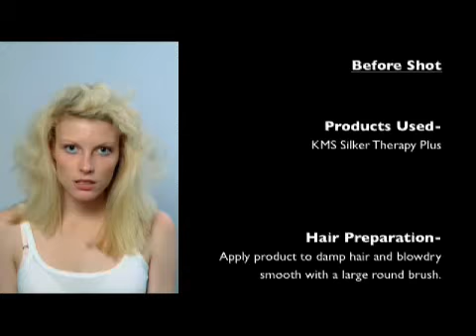Sharon Blain - The Art of Hair - Long Hair Styling Vol 1 - Step by Step "Alisia"